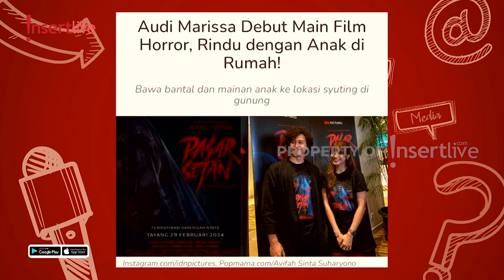PERDANA TINGGALKAN ANAK UMUR 3 TAHUN, AUDI MARISSA 20 HARI SYUTING ‘PASAR SETAN’ DI GUNUNG PANGRANGO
Untuk pertama kalinya Audi Marissa berperan dalam layar lebar bergenre horor berjudul “Pasar Setan”. Namun, di balik gebrakan barunya tersebut, istri dari Anthony Xie itu harus rela meninggalkan sang buah hati dalam waktu yang cukup lama. Cerita seru lainnya juga disampaikan oleh para pemeran lain, yaitu Michele Thalea, Fangtatis, dan Shindy selama menjalani proses produksi di bawah kaki Gunung Pangrango yang diselimuti banyak tantangan.